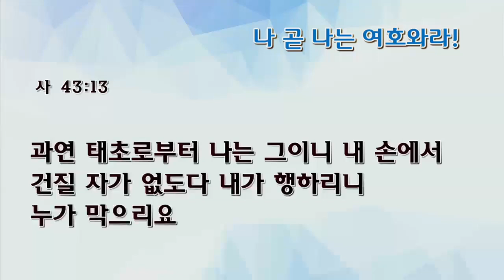[수요예배] 나 곧 나는 여호와라!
수요예배
이사야 43:10-13
나 곧 나는 여호와라!
나성주목사